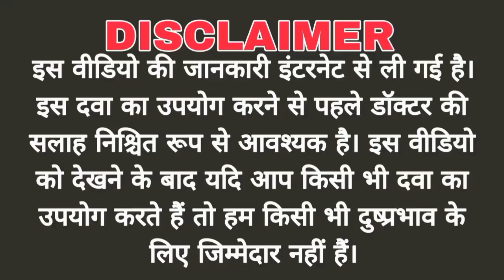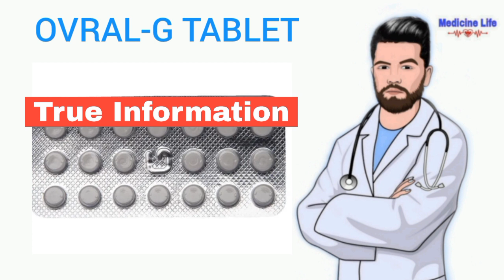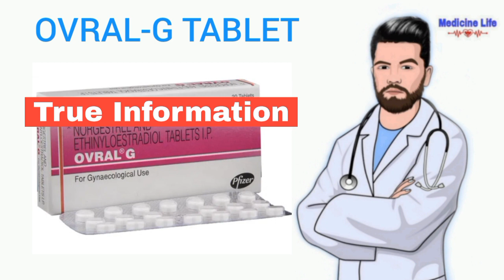Ovral G Tablet: View Uses, Side Effects, Price and Substitutes | Norgestrel + Ethinyl Estradiol